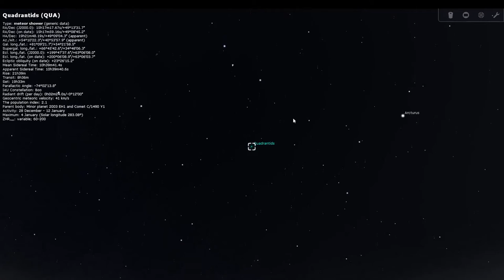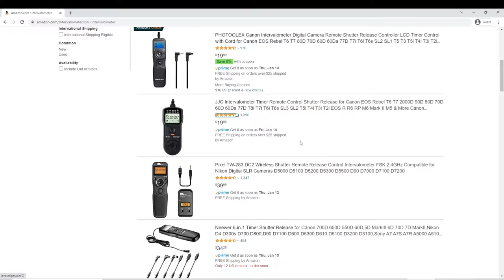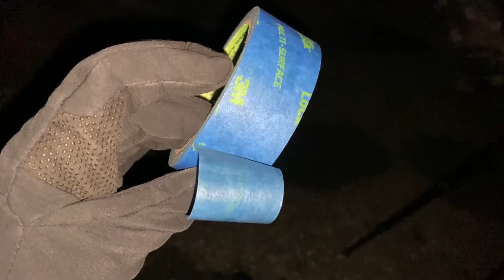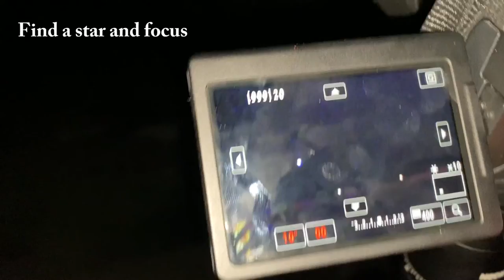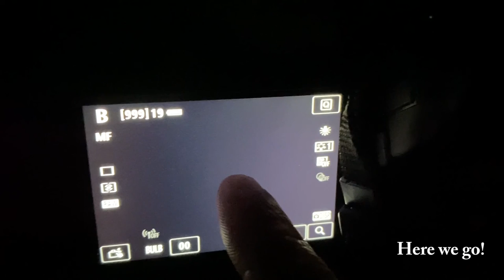I took a picture of a Meteor Shower with my DSLR Camera!!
In this latest video I attempt to capture my first ever Meteor Shower with nothing more than a Canon EOS 80d and a Samyang 14mm F/2.8 wide-angle lens.

The Quadrantids are famously elusive, peaking for only a 6-hour window of time each year!

Join me, for this latest episode of NebuloCity as we travel to a Bortle 5 location to capture this amazing event. Happy 2022 to you all!!!

~ Take care and Clear Skies

Volume levels and length of these audio files were adapted for use in this video to conform with transitions in scenes and audio-narration overlays. This notice is in compliance with Creative Commons requirements for each audio file.

“First IAU General Assembly in Rome, Italy, in 1922” – International Astronomical Union (IAU)

“Vesta Trek's interface allows explorers to fly around and even skim the surface of Vesta” – NASA

Images were edited to enhance visibility of data in objects.